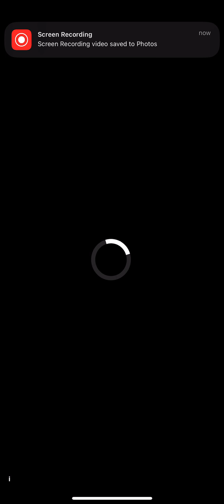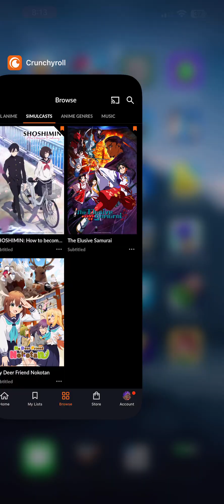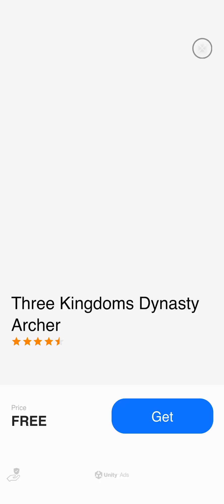Bless that ball